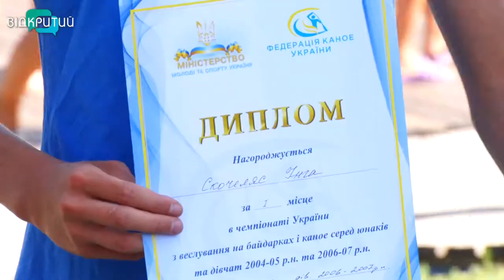У веслувальників чергові змагання - юнацький Чемпіонат України з веслування на байдарках та каное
До Дніпра приїхали 500 спортсменів. Вони виборюватимуть медалі у двох вікових групах. Вісім кращих веслувальників вже за місяць представлятимуть нашу країну на міжнародному турнірі в Угорщині